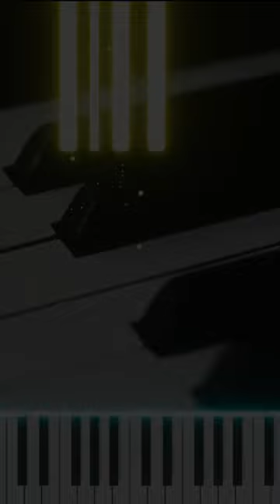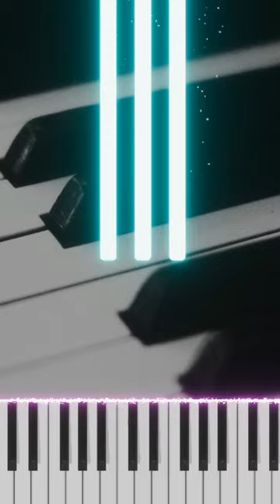All Diminished Chords on the Piano